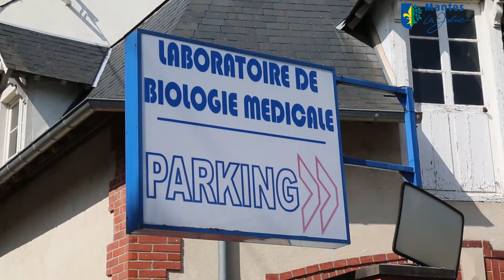Ouverture d'un nouveau centre COVID 19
Lundi 21 septembre, un nouveau Centre de diagnostic Covid-19 a été mis en place par la Ville de Mantes-la-Jolie, l’Agence Régionale de Santé Île-de-France et le laboratoire Cerballiance, au 10 avenue Franklin D.-Roosvelt.

Installé dans la cour du laboratoire, le centre a accueilli ses premiers visiteurs en présence d'Olivier Véran, Ministre des Solidarités et de la Santé, Gérard Derouin, Sous-préfet, de Raphaël COGNET, maire de Mantes-la-Jolie et de Nathalie Aujay, adjointe en charge de la santé.

🕒 Ouvert de 8h à 14h
📍 Sans RDV

✅ Uniquement les patients symptomatiques avec ordonnance
✅ Cas contacts ayant reçu le SMS de la CPAM
✅ Personnel de santé
✅ Personnel des établissements sociaux et médicaux-sociaux